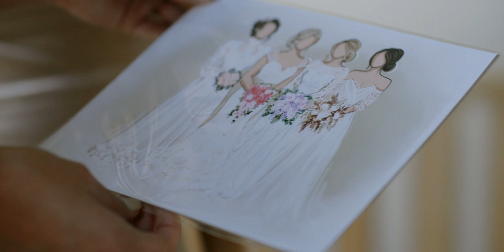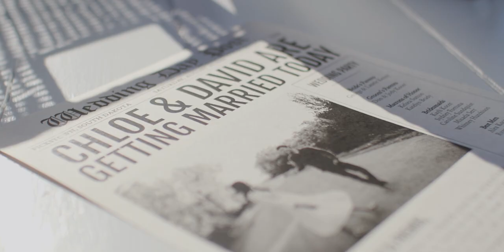Bride Wanted to Marry Groom Since the 8th Grade | Emotional Wedding Video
Chloe and David first met in 8th grade. Chloe went to a wrestling tournament with her older sister. Her sister said "You should date David" and Chloe asked David's brother for his number and said she loved him and she wanted to marry him. They went on a date and David accidentally flushed his phone down the toilet. Years later they finally reunited at a street dance.

Planner : Serendipitous Events
Photo: Prairie and Wild

Sync ID MB01BCG6KNWJHUW
Sync ID MB01JV94TPGCCQE